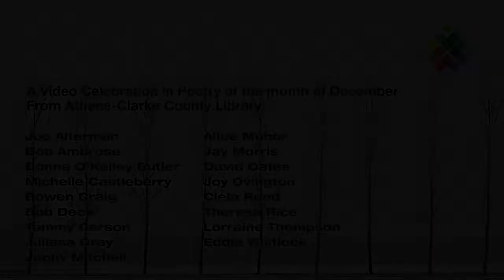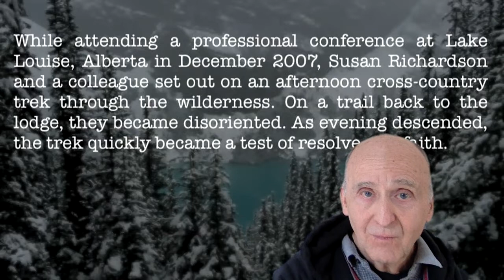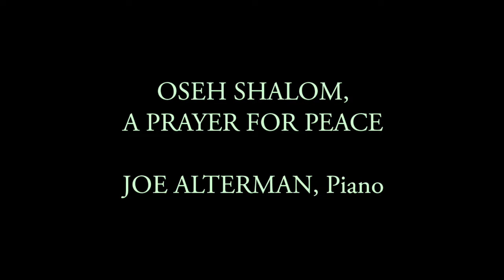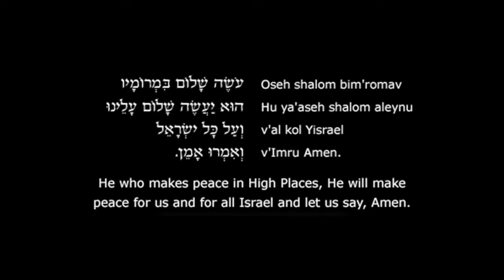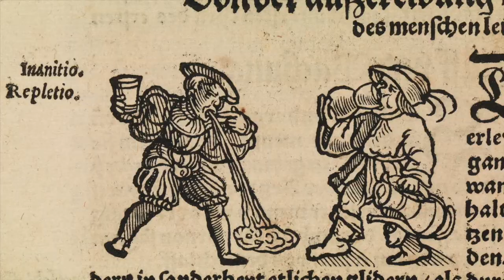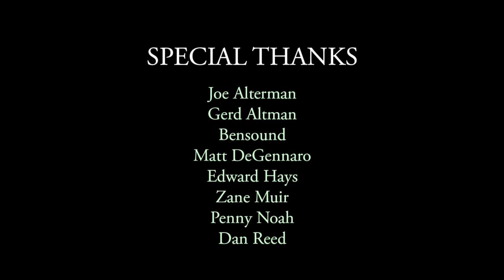Cold Verse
At the end of an eventful year, please join us for meditations on the month of December and its attendant holidays. Cold Verse features a host of local and regional poets reciting their favorite verses, including many original compositions.

Featuring work by Joe Alterman, Bob Ambrose, Donna O’Kelley Butler, Michelle Castleberry, Bowen Craig, Bob Deck, Tammy Gerson, Juliana Gray, Japhy Mitchell, Alice Mohor, Jay Morris, David Oates, Joy Ovington, Clela Reed, Theresa Rice, Lorraine Thompson, and Eddie Whitlock.